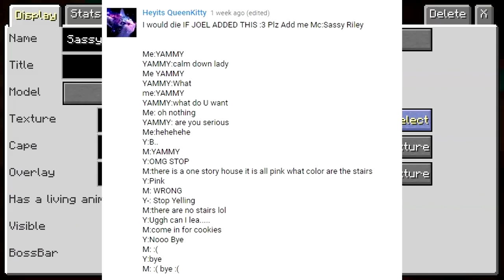HUGE PURPLE VOLCANO! | Adventure Creator S3 | Ep.7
Today the story continues with a big difference! We create the purple island where Yammy's wedding party has been taken! Plus the story continues!

Grant - Are We Still Young (feat. Jessi Mason)